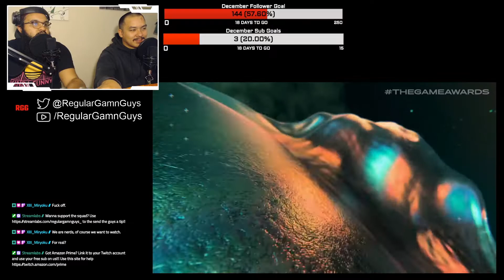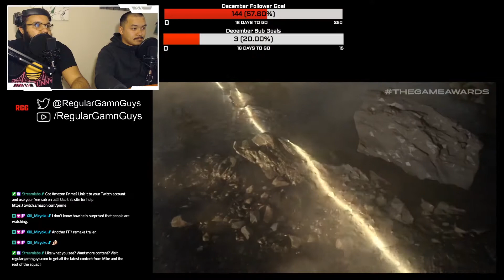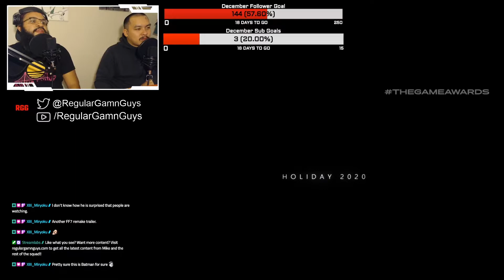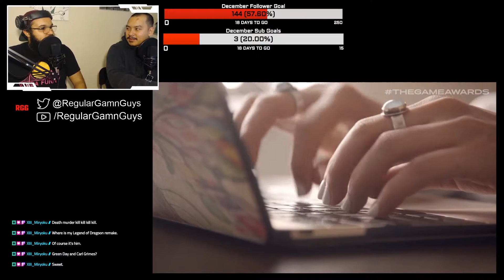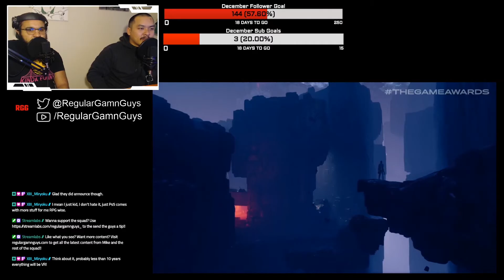XboxSeriesX Reveal Trailer LIVE REACTIONS || RegularGamnGuys Discuss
While the show itself was meh the was one World Premiere that the guys were not expecting!! Check out their reactions and brief discussion in the video.

Monday, Wednesday, Friday
8PM - Whenever

Official RGG Socials!!